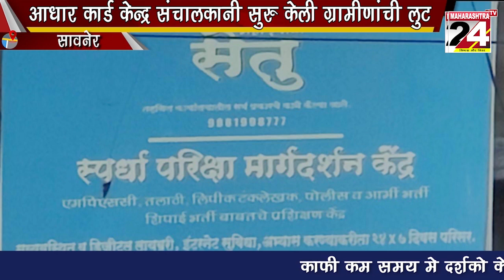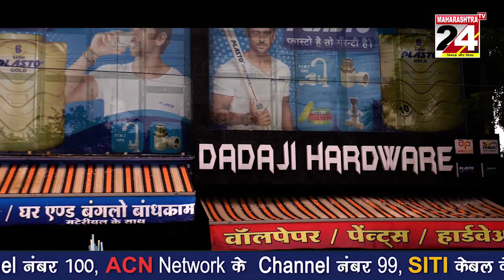आधार कार्ड केन्द्र संचालकानी सुरु केली ग्रामीणांची लुट | 1 Octomber 2021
किरकोळ सुधारनेच्या नावावर सावनेर येथे हजाराची मागणी | 1 Octomber 2021